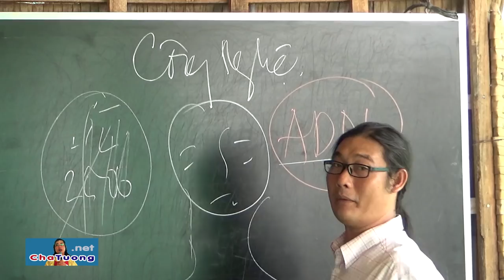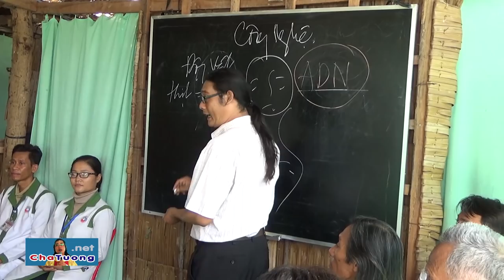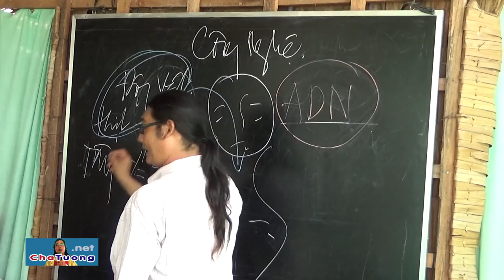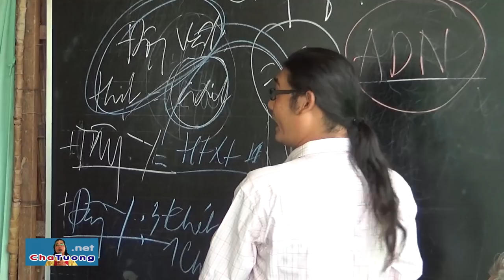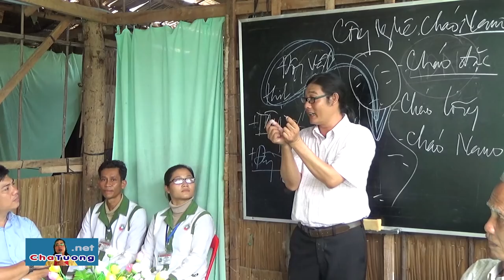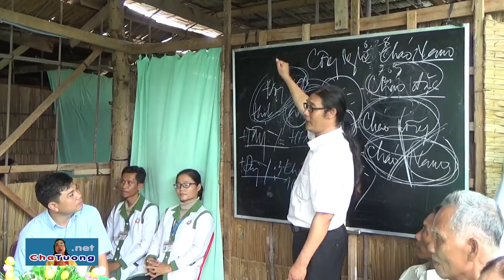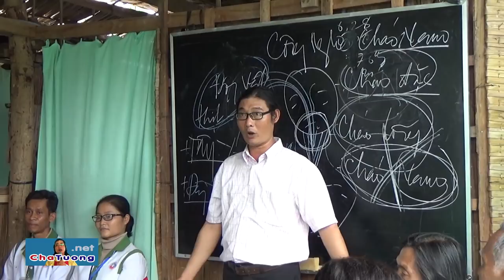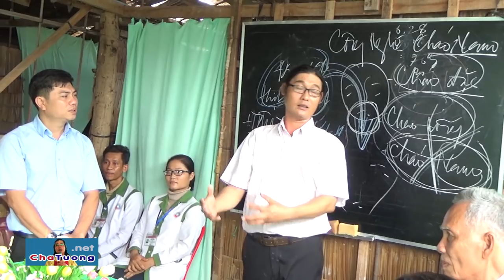💒 3 CHỦ TỊCH HCTĐ DẪN 5 BỆNH NHÂN UNG THƯ ĐẾN XIN CHỮA BỆNH | Cha Phêrô Nguyễn Văn Tường